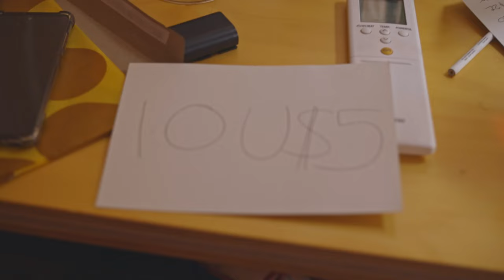He Mixed Up Shiraz & Cabernet..?! | Blind Wine Reviews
On this week's episode one of the boys manages to mix-up a Cabernet & a Shriaz!                   ...Honestly I can't tell the difference either... 🍷

We also run into one of the best wines the fellas have ever seen on the show!!!
ps. it's a Pinot Noir...

TIMESTAMPS
00:00 - Introduction!
01:11 - Wine #1: In Dreams Pinot Noir 2021
02:27 - Wine #2: Ghost Rock Supernatural Pinot X 2021
04:07 - Wine #3: Continental Platter Pinot Gris 2021
05:11 - Wine #4: Joshua Cooper Dash Farm Cabernet Sauvignon 2021
06:11 - Wine #5: Tidy Town Chilled Red Lambrusco Maestri 2022
07:50 - Wine #6: Marco Lubiana Lucille Pinot Noir 2021
09:07 - Group Chat!
16:38 - Wine Of The Week!

BUY THE WINES:
Wine #1 -  In Dreams Pinot Noir 2021